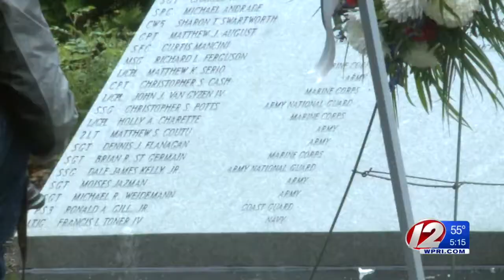RI Veterans Honored in Wreath-Laying Ceremony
Local officials paid tribute to those who have died while serving our country.